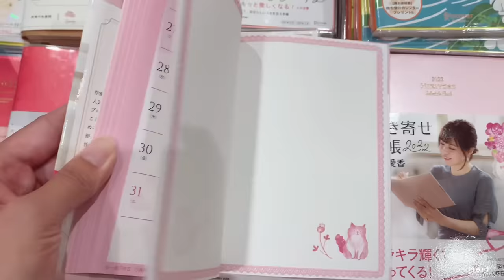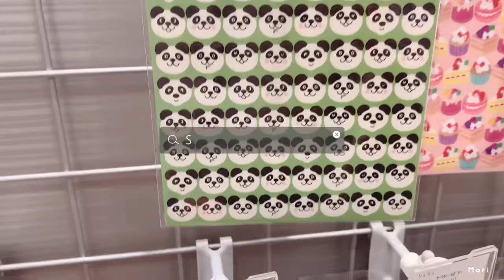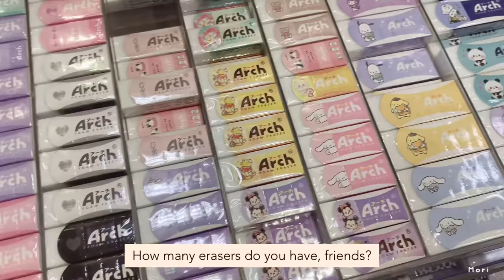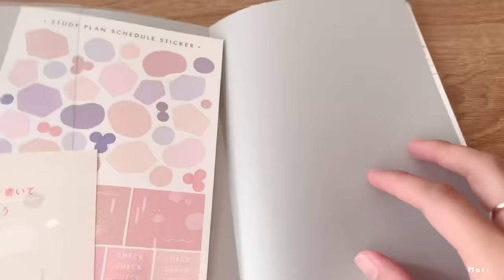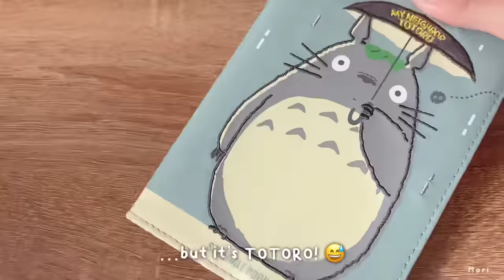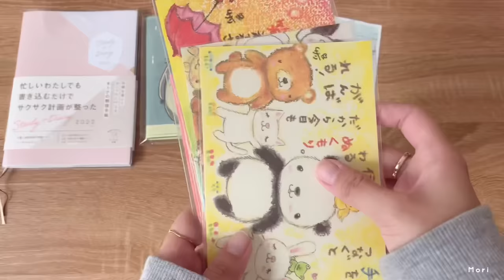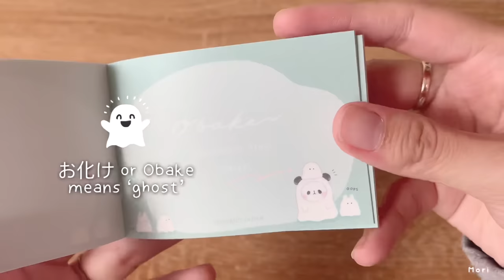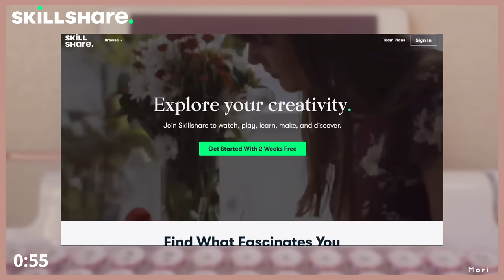Japan Stationery Shopping Haul 🇯🇵 | Muji, Stationery Shop, Cute Finds, and more!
Today’s video is a Japan stationery shopping haul and I am so excited to tag you along! You’ll see a lot of pandas in this video (as expected 😅) and a lot of other cute things. I hope you enjoy this video as much as I enjoy making it!

As always, your support helps me and this channel a lot. I love you all! ❤️

1) Journals 5:10
2) Seals and Stickers 6:35
3) Postcards 7:03
4) More stickers 7:41
5) Notepads 8:11
6) Skillshare Ad 9:00
7) Pens 10:05
8) Paper Clips 11:01
9) Stamps 11:35

🐼 Knewkey Keyboard

If you want to know more about how I study Japanese, here are more videos for you:

- iPhone XR / VLLO